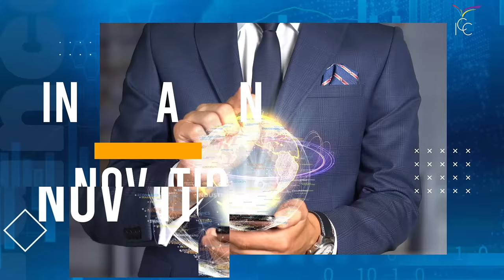COMMENT RÉUSSIR EN AFFAIRES EN PARTANT DE ZÉRO. PS ALAIN PATRICE NGALEU.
Vidéo soumise aux droits d'auteurs ICC TV BRUXELLES.
Merci de ne pas l'exploiter sans notre accord.

IMPACT CENTRE CHRÉTIEN, ÉGLISE DE BRUXELLES.                                                                                                                                                            Une église où l’amour de Dieu transforme des gens ordinaires en disciples de Christ.

📺 POUR RÉ-ÉCOUTER tous les messages précédents,
👉 rendez-vous sur notre page YouTube ICC TV BRUXELLES

📺 RETROUVEZ toutes les séries de nos enseignements

VOUS AVEZ RÉPONDU À L’APPEL AU SALUT ET VENEZ D’ACCEPTER JÉSUS-CHRIST DANS VOTRE VIE ?

VOUS ÊTES NOUVEAU à Impact Centre Chrétien Bruxelles ? C’est votre première participation au culte connecté ? Vous souhaitez faire d’Impact Centre Chrétien Bruxelles votre église locale ? N’attendez plus!

VOUS SOUHAITEZ FAIRE UN DON, APPORTER VOTRE DÎME OU UNE OFFRANDE ?
🤲 Vous avez la possibilité de le faire par virement bancaire au numéro de compte suivant :
IMPACT CENTRE CHRÉTIEN BRUXELLES
BE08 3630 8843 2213 – BIC : BBRUBEBB

VOUS SOUHAITEZ UN RENSEIGNEMENT, VOUS AVEZ UNE QUESTION sur nos services, nos
 formations ?

VOUS AVEZ UN TÉMOIGNAGE ?

👍 Likez,
📢 Partagez,
💬 Commentez,